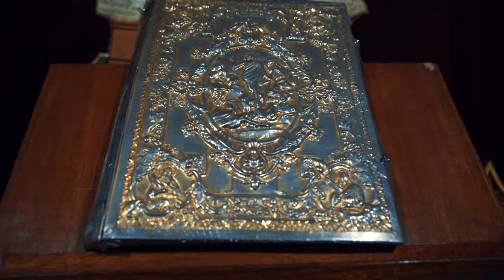This country blew my mind | Kurdistan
Nowhere else have I greeted so many people in just three weeks. In a non-existing country called Kurdistan.

With a little help from my friends I managed to pull off this project.
200+ hours of editing and three weeks of recording.
My biggest project so far this year.

Gear used:
Sony A7III
Sony FE 50mm f/1.8
Sony FE 28-70mm f/3.5-5.6

Places visited:
Erbil
Dohuk
Qalat Dizah
Lalish
Mar Mattai monastery
Hasansham

Mor Timothy Mosa Alshamany
Michael Neidhart
Vanda Orbán
Familjen Berger
Billy Blaeser
Hisham Shakir